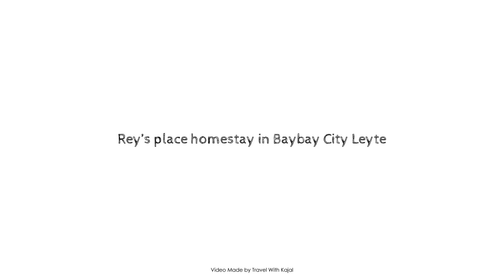Rey’s place homestay in Baybay City Leyte, Philippines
Searching For
1. Rey’s place homestay in Baybay City Leyte
2. Rey’s place homestay in Baybay City Leyte Virtual Tour
3. Rey’s place homestay in Baybay City Leyte Rooms
4. Rey’s place homestay in Baybay City Leyte Amenities
5. Rey’s place homestay in Baybay City Leyte Videos
6. Rey’s place homestay in Baybay City Leyte Offers
7. Rey’s place homestay in Baybay City Leyte Deals
Audio Credit:
Track Title: Blank Slate
Artist: VYEN